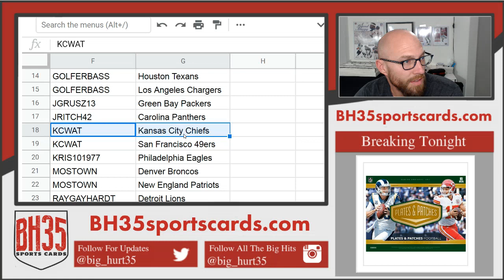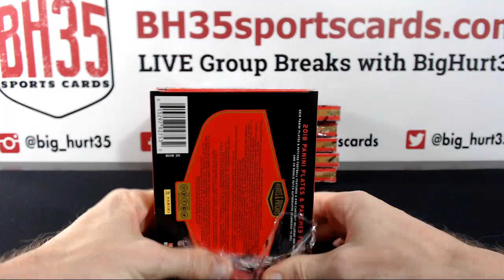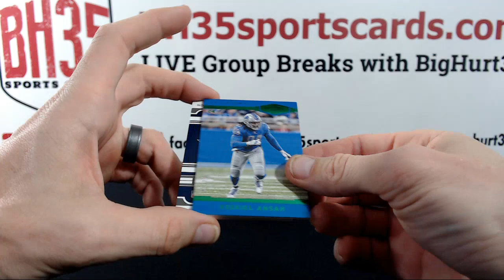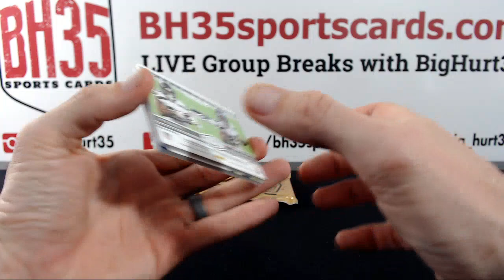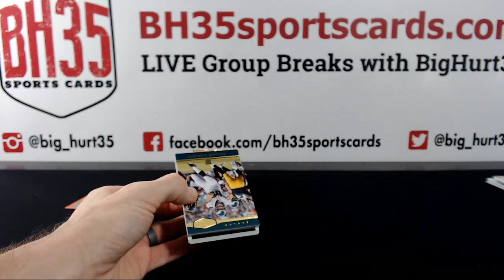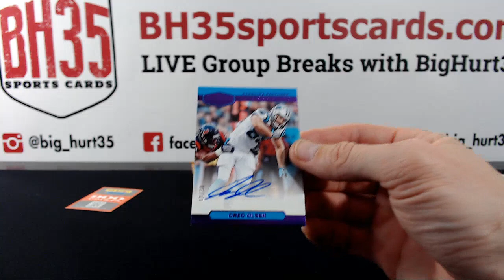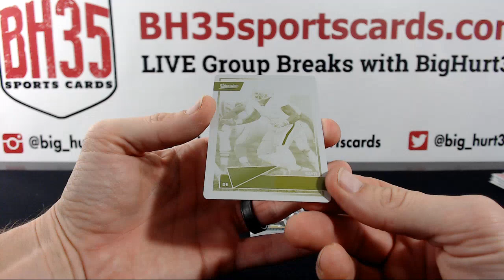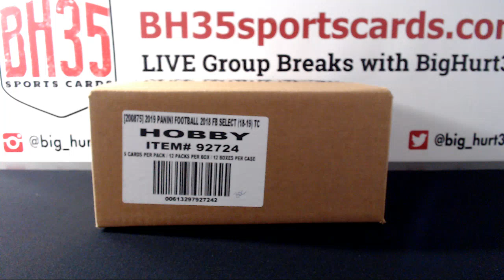2018 Panini Plates & Patches Football \ 12 Box Case Break #3 Pick Your Teams